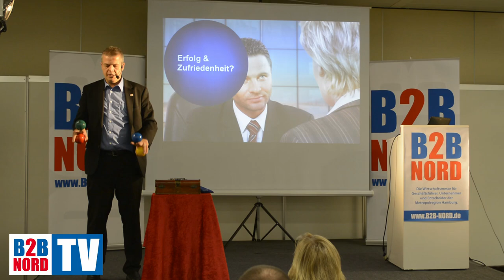B2B NORD | Norddeutschlands größte regionale Wirtschaftsmesse